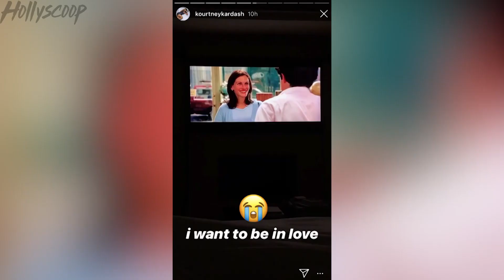Scott Disick & Kourtney Kardashian's Most ICONIC Moments!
With talk of a Scott Disick and Sofia Richie engagement amping up…it had us stop to think about something…what if Momma Kris is right and Kourtney Kardashian is going to regret letting Scott go one day?! A source has revealed that Kourtney is on the fence when it comes to Scott marrying ANYONE…therefore we thought this would be a good time to discuss all the reasons why Kourtney and Scott are meant to be. The hopeless romantic in me is about to jump out and trust me you don’t want to miss it.